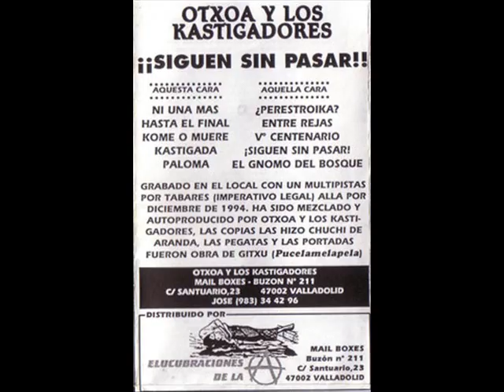OTXOA Y LOS KASTIGADORES ¡¡siguen sin pasar!! (K7, 1994)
OTXOA Y LOS KASTIGADORES ¡¡siguen sin pasar!! (K7, 1994) Valladolid.
CARA A:
(00:00) (A1) Ni una más
(02:55) (A2) Hasta el final
(06:58) (A3) Kome o muere
(09:58) (A4) Kastigada
(14:04) (A5) Paloma
CARA B:
(16:19) (B1) ¿Perestroika?
(19:45) (B2) Entre rejas
(23:12) (B3) Vº Centenario
(27:19) (B4) ¡Siguen sin pasar!
(31:05) (B5) El gnomo del bosque
(ELUCUBRACIONES DE LA Ⓐ, 1994)